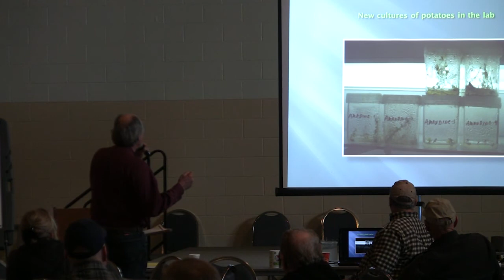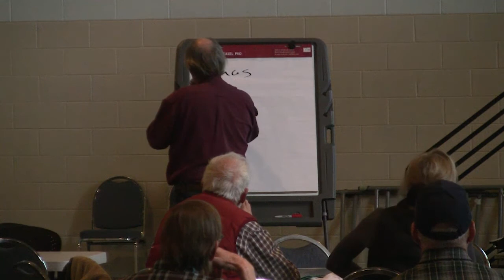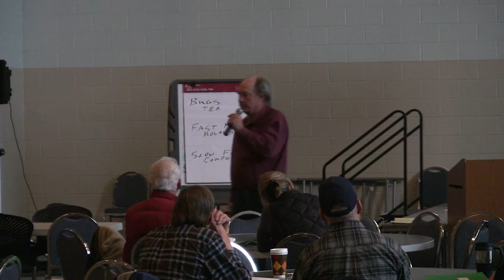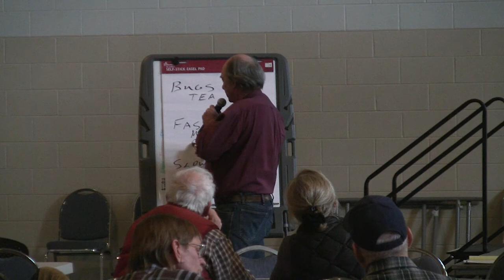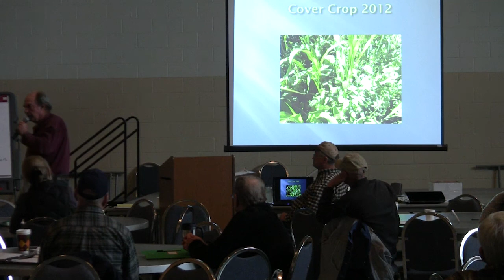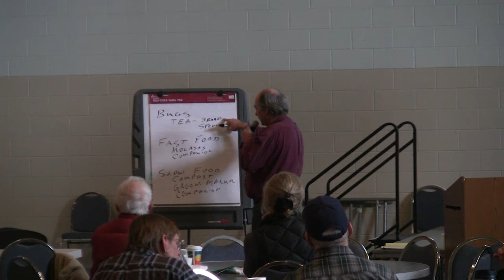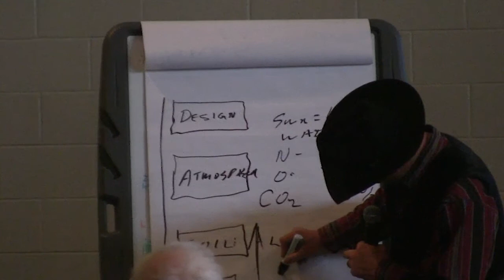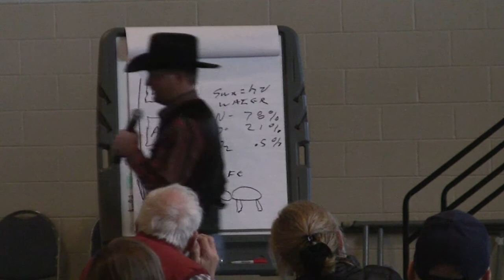Verlin Rockey and JL Vela Producer Panel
3rd Annual Western Slope Soil Health Conference, Jan 2013
Connecting all of the dots in soil health